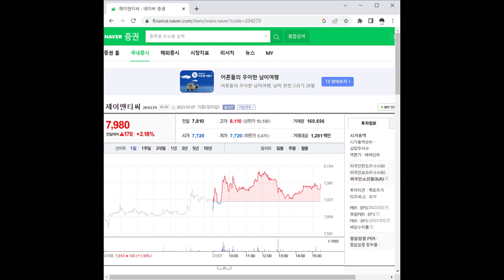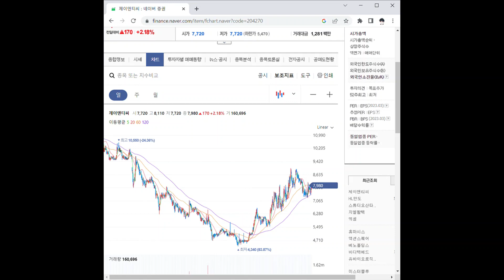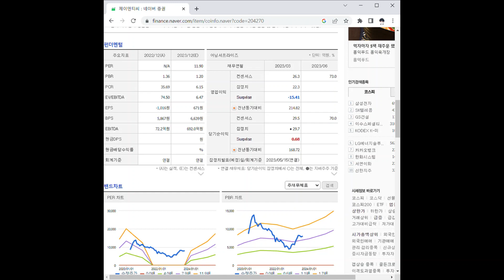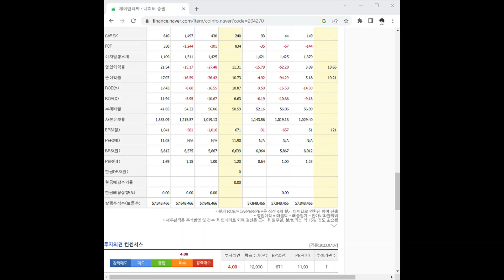204270제이앤티씨 주가 전망 및 차트 분석